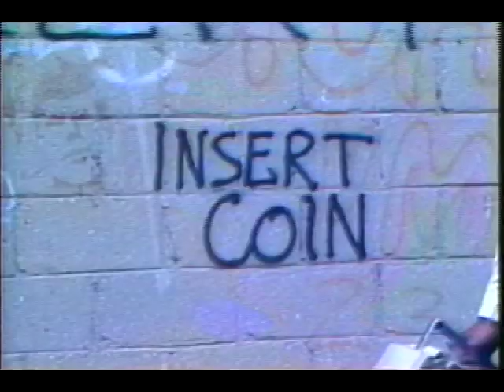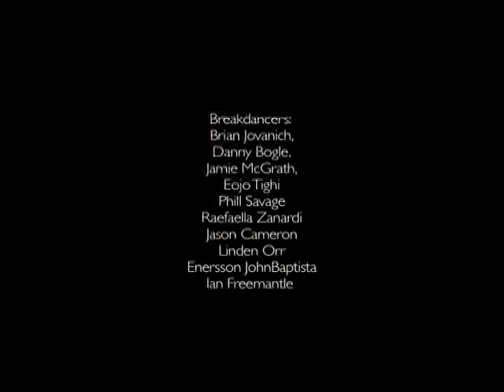John Watt's NUCLEAR BREAKDOWN 1984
80s breakdancing. One of first independent rap/scratch videos shot in Toronto directed by John Watt. Andy McCorbin(rap),Kenny(turntablist). Musicians:Andrew J.Paterson,Clive Robertson,Billy Bryans,Gerry Berg,Ian Colvin.
Audio recorded at Voicespondence,Toronto